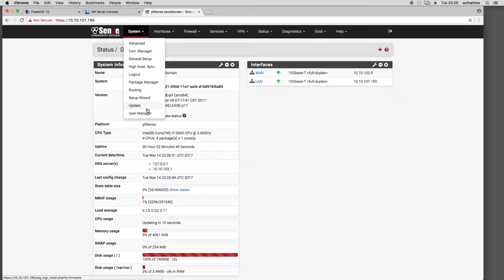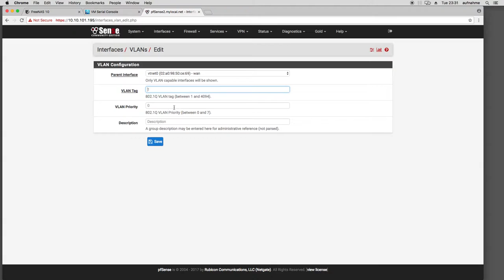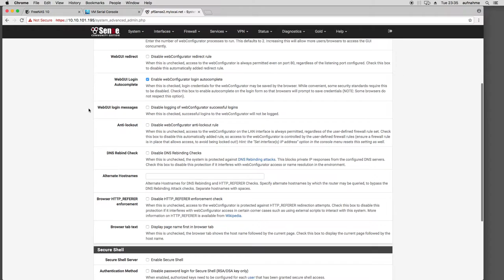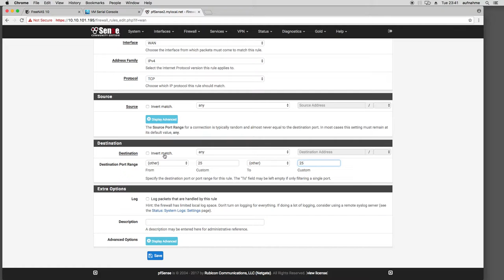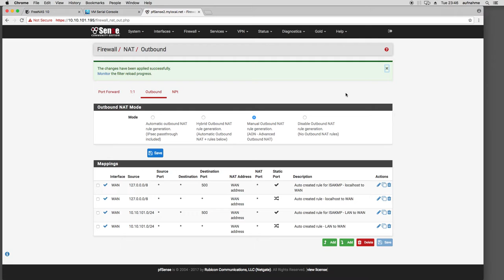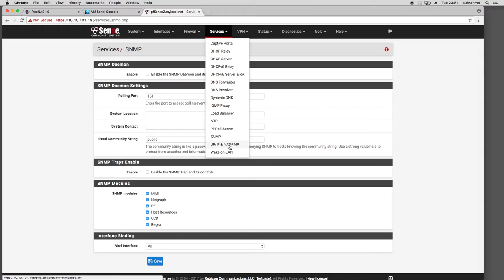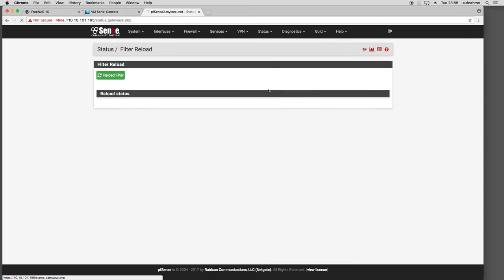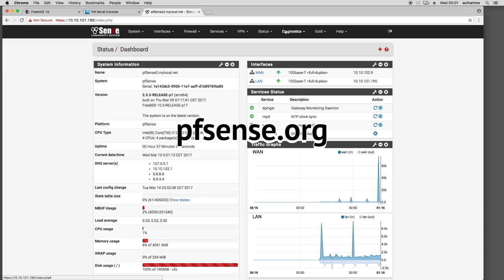pfSense Einführung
pfSense Einführung am Beispiel von pfSense 2.3.3 p1 jedoch auch gültig für pfSense 2.4. hf